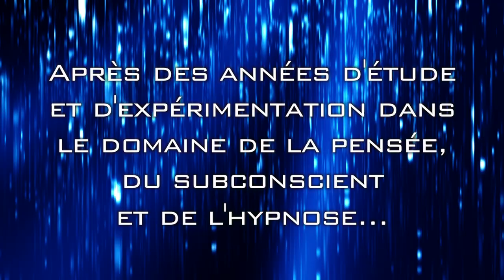Frédéric Clément Teaser Mentalisme Demo 3 minutes 1 avec super fin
Il lit dans les pensées et utilise le pouvoir de l'influence psychique pour prédire les gestes et les paroles du public.
Voici un bref aperçu du spectacle de mentalisme corporatif de Frédéric Clément.